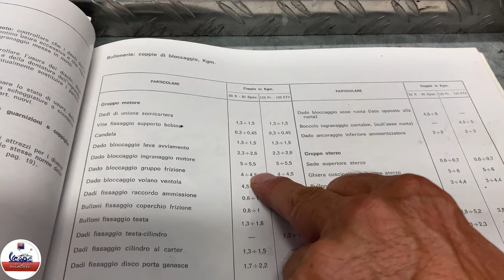SOSTITUZIONE DISCHI FRIZIONE (metodo alternativo)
Ecco a voi un’alternativa molto comoda per smontare la frizione e cambiare i dischi senza rischiare di perdere la chiavetta nel motore.

-mettete mi piace se vi è piaciuto il video
-commentate